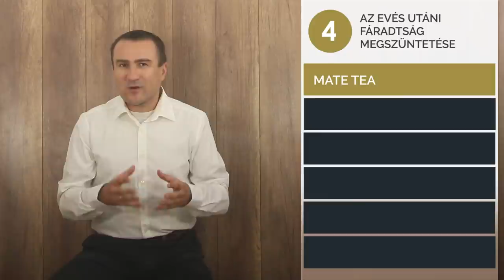Az evés utáni Fáradtság megszüntetése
Nem normális az az állapot, hogy evés után álmosak leszünk. Az étkezés lényege, hogy energiát nyerjünk, ami erőt ad a fizikai és szellemi tevékenységhez.